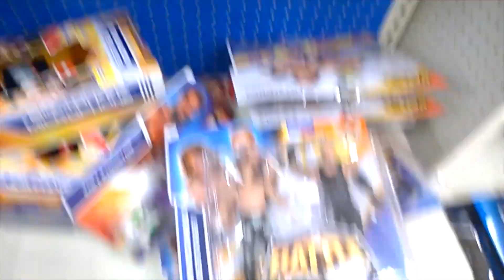Tommy's Toy Travels 35.5: WWE Battle Pack 33 at Target, Rock Exclusive at Walgreens!!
These new figures won't stop coming out!! Too many? Who knows.

@tommytoytravels for twitter fun!!